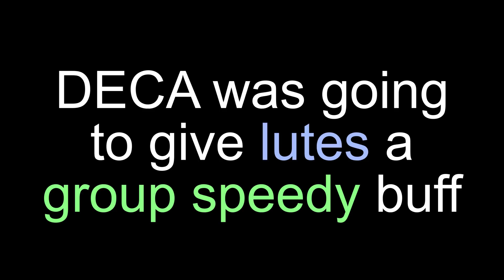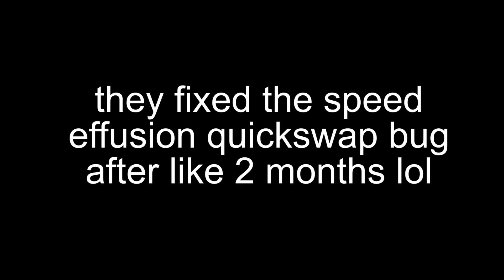Rotmg Troll - Gotta Go Fast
i thlammed my penith at the car door